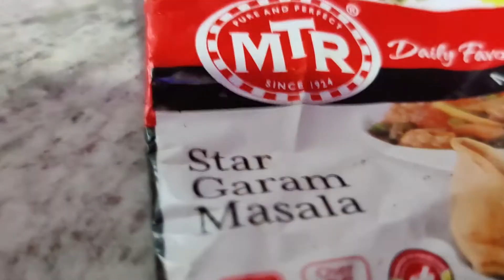BHEL PURI || How to Make Easy Tasty Bhel Puri Recipe I HOME MADE I Popular Street Food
BHEL PURI || How to Make Tasty Bhel Puri Recipe II HOME MADE II
కేవలం 5 నిమిషాల్లో భేల్ పూరి రెడీ |Bhel Puri Recipe  | Bhel Puri Chaat Recipe |Snack Recipe I

Ingredients Bhel Puri:

1. Puffed Rice

2. Sev

3. Onion

4. Tamoto

5. Green Chilli

6. coriander leaves

7.Red chilli powder

8. Salt

9. Chaat masala powder

10. Lemon Juice

11. Tamarind Water